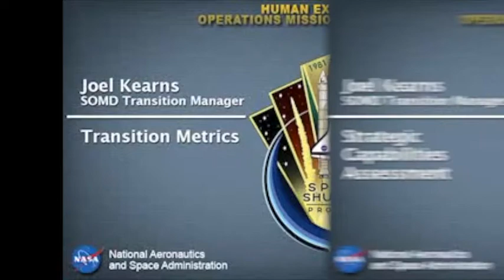Space Shuttle Transition and Retirement - Joel Kearns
Joel Kearns
SOMD Transition Manager

Segments:

00m00s Introduction and Background
01m36s Setting Transition Planning Priorities
07m11s Transition Requirements
11m08s Budgeting for T&R
18m37s Transition Risk Management
21m38s Transition Metrics
26m42s Strategic Capabilities Assessment
30m25s Gap in Human Space Flight Launch Capability
34m19s Top Three Takeaways